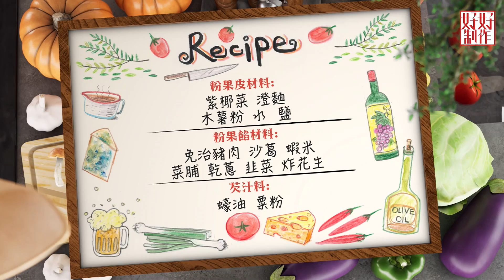【煮題COOK2】EP16 完整版｜Jacky 家常紫蘇豉椒茄子卷｜Ricky紫系潮州粉果｜ 點紫好味｜附文字食譜 ｜星期一至五晚8:30 PM｜HOYTV 77台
煮題COOK2 EP 16 點紫好味

經常聽說吃不同顏色食物，有助健康；除了傳統五色食物外，近年紫色食物成了潮流新貴，不單顏色吸引，當中蘊含之花青素更是抗氧化能手。
今集兩位大廚就用紫色食材煮出顏值及味道同樣驚豔菜式。
Ricky 抱住冒險精神，挑戰創新紫系潮州粉果，紫得來半透明的粉果皮，包裹着若隱若現的餡料，望見都想一口吞掉！
Jacky 亦想出新點子，找來香氣獨特的紫蘇秘製成醬汁，配上樣子可愛的茄子豬肉卷，令看似平凡的家常菜，增添了一份誘人滋味！

Ricky 食譜 : 紫系潮州粉果
粉果皮材料:
紫椰菜  200克
水          500克
澄麵      100克
木薯粉  100克
鹽          4克

粉果餡材料:
免治豬肉   200克
沙葛    200克(切粒)
蝦米    40克(洗淨浸軟)
菜脯    40克(切粒)
乾蔥    40克(切絲)
韭菜    100克(切碎)
炸花生  30克 (切碎)

芡汁材料: (拌勻即可)
水    200克
蠔油  30克
粟粉  10克

粉果餡做法:
1.豬肉先用2克鹽、1克糖、生抽2克及粟粉5克醃勻, 待用
2.鍋內下油40克, 放入乾蔥炸至金黃
3.加入蝦米炒香, 再加入豬肉炒熟
4.再加入沙葛粒炒1分鐘, 倒入芡汁煮滾後離火, 放入韭菜及花生拌勻成餡, 待用

粉果皮做法 :
1. 將木薯粉及澄麵混和, 待用
2.紫菜椰切絲, 加水煮滾後, 轉中火煮2分鐘, 其間下鹽, 有助出色
3.取200克滾紫椰菜水撞入混好 (1) 粉內快速攪拌成糊狀, 再逐少加入餘下粉搓成糰, 用保鮮紙包封, 靜置15分鐘, 待用

粉果做法:
1.麵粉糰搓成條狀, 再切出25克一份, 壓成圓片, 放入適量餡料, 包成粉果狀, 切去頂部多餘粉糰
2.大火蒸6-8分鐘, 完成

Jacky 食譜 : 家常紫蘇豉椒茄子卷
材料 :
茄子  3條
紫蘇葉   約20g
豆豉   20g
青尖椒  1條
紅尖椒  1條
蒜茸   15g
水  600g
生粉  適量

肉餡材料:
免治豬肉  400g
蔥花  20g

肉餡調味料:
生抽  10g
鹽  2g
糖  5g
生粉  5g

煮汁調味料:
蠔油  20g
生抽  10g
老抽  少許
胡椒粉  少許

做法 :
1:茄子洗淨，抹乾水分，刨成長薄片，紫蘇葉切碎，豆豉洗淨，瀝乾水分，青紅尖椒洗淨，去籽，切粒，備用。

2:肉餡材料和肉餡調味料拌勻至起膠，備用。

3:茄子片鋪平，然後均勻放上肉餡，抹平，再捲起來，撲上薄生粉，備用。

4:鍋中加入少許油，放入茄子卷，煎至表面金黃，盛起，備用。

5:另備一鍋，倒入少許油，加入紫蘇、豆豉、及蒜茸炒香，然後加入水、茄子卷和調味料，炆煮約3-4分鐘，最後加入青紅尖椒粒，再煮約1分鐘至湯汁收至濃稠即可。

貼士
1:在做法3放入肉餡時，豬肉不要太厚，否則較難捲及難熟透。另外茄子撲上生粉時，生粉不要太多，否則煮出來的汁液會很糊口不好吃。

2:捲茄子卷時盡量捲得緊些，這樣煎及燜煮時，便不會容易鬆散了。